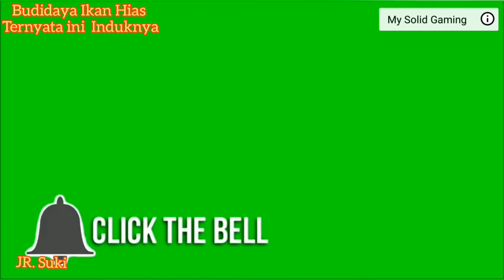Budidaya Ikan Hias dan Ratusan Ribu Anakan yang Masih Sangat Kecil-JR Suki